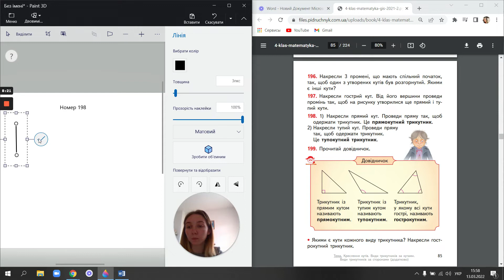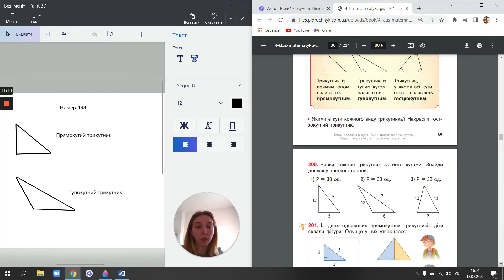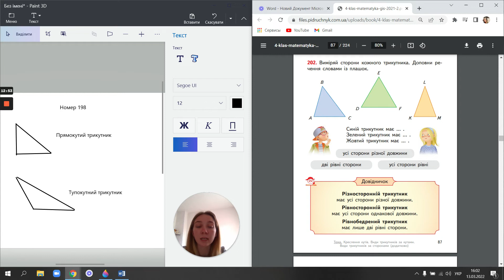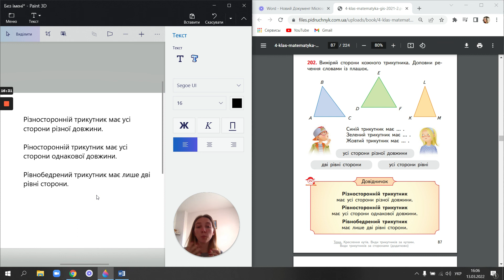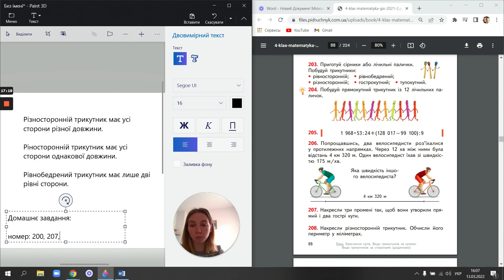Математика. Види трикутників за кутами. Види трикутників за сторонами